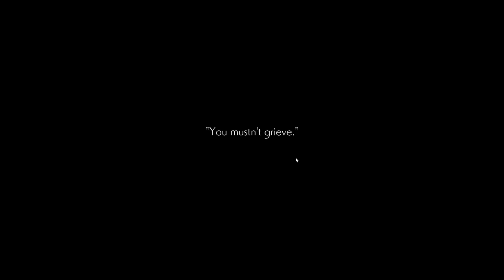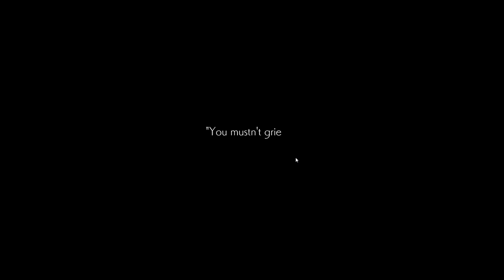Fourth Session of Oninaki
Oninaki is a JRPG based on the precepts of Reincarnation